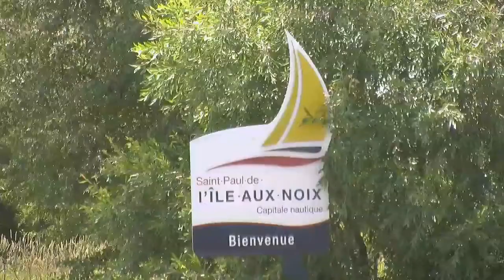Vox-Pop - ICItv / Savez-vous que Saint-Paul-de-l'île-aux-Noix est la Capitale nautique du Québec ?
Réalisation : Vanessa T-Deneault